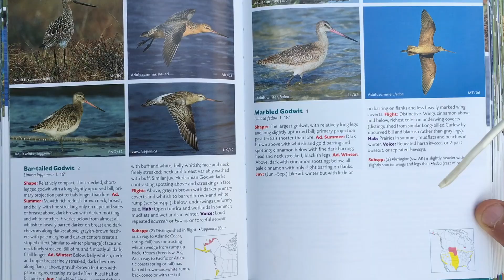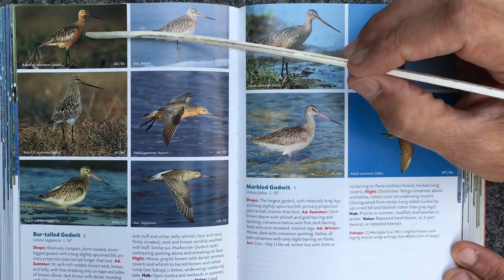Bird Watch with Keith Hansen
Filmed by Jimmy Zeno
Edited Schooner Stephenson
Fiske Video